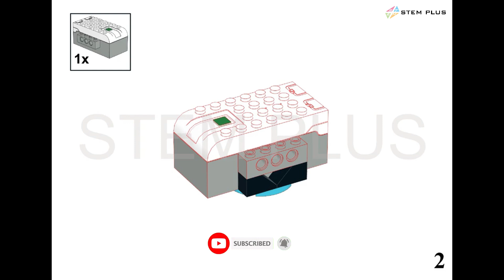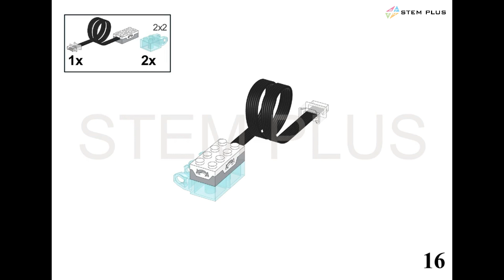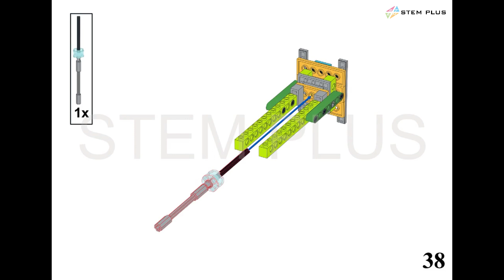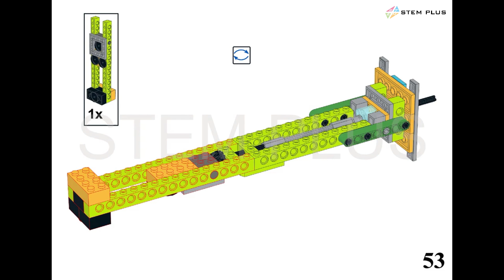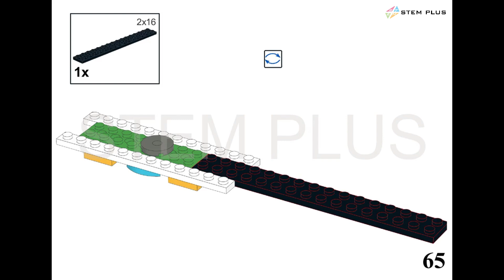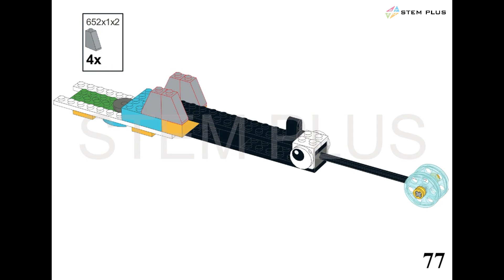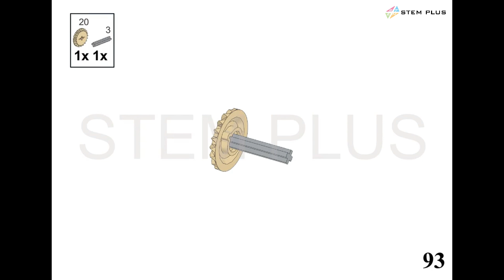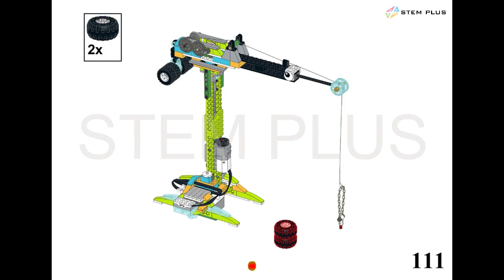BUILDING INSTRUCTION WEDO 2.0 - Tower Crane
🏗️ Discover the Amazing TOWER CRANE with WeDo 2.0 Robotics! | Fun & Engaging STEM Lesson for Kids 🤖🎓
🎥 Ever wondered how those giant cranes lift massive loads high into the sky?
Join us in this exciting STEM adventure where young learners dive into the world of engineering and robotics to uncover the secrets of real-life tower cranes—all through play and hands-on exploration!

🌟 What Makes This Lesson Special?
✅ Build your very own LEGO WeDo 2.0 tower crane robot
✅ Learn how to code basic functions to rotate, lift, and lower objects like a real engineer
✅ Discover how pulleys, gears, and rotational axes work in real construction
✅ Boost problem-solving, teamwork, and logical thinking—all while having fun!

🚀 Why Parents & Kids Will Love This Video:
👦👧 Perfect for ages 6–10 — ignites curiosity and a love for science & tech
🧠 Hands-on learning means deeper understanding and more fun
💡 Real-world STEM connections that inspire creativity and innovation

🔔 Don’t Forget To:
👉 Hit LIKE if you're a robotics fan!

➤ We also have designed brick trays for the WEDO, EV3 and SPIKE PRIME sets to help teachers manage the tool sets and avoid losing bricks.

➤ TIMESTAMPS:
0:00 Introduction
0:35 Start building robots

➤ ABOUT OUR CHANNEL:
Welcome to STEM PLUS, your go-to destination for all things BUILDING INSTRUCTION WEDO 2.0 & EV3 MINDSTORM!
Whether you're new to LEGO WEDO 2.0 & EV3 Mindstorms or an experienced builder, we provide detailed guides for creating incredible LEGO robotics projects.
Follow our step-by-step LEGO tutorials and dive into LEGO Technic and LEGO Education resources to master building your own WEDO 2.0 & EV3 robots.

STEM PLUS Robotics Center
Address : P11-19 Phan Thi Rang Street, An Hoa Ward, Rạch Gia City, Kien Giang Province, Viet Nam